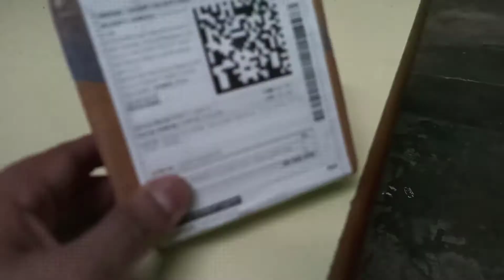PINNER fruit extract color changing pink magic lipstick combo Pack of 2Pink